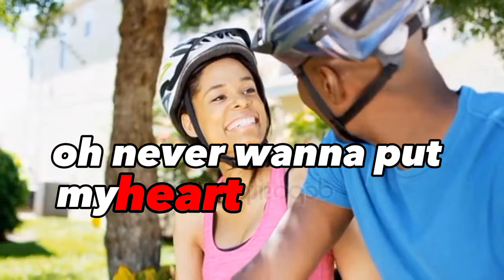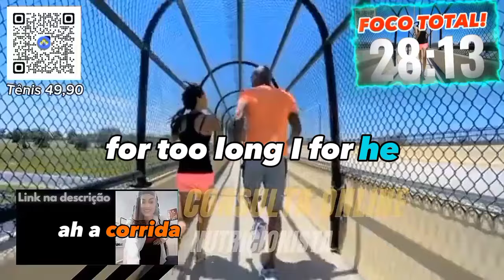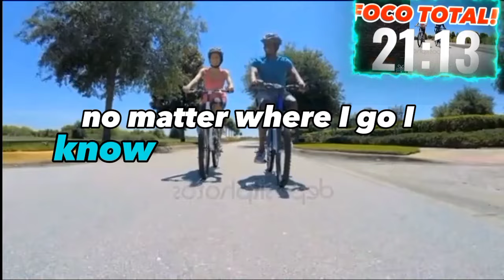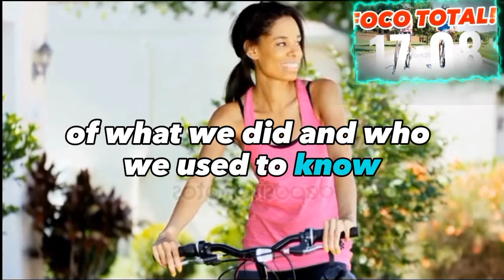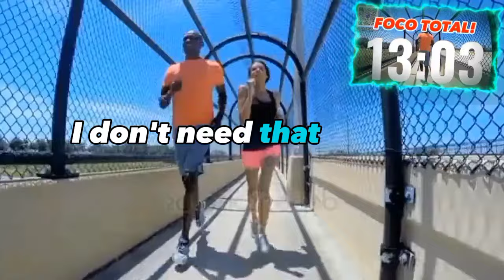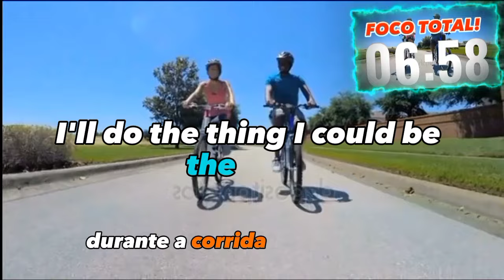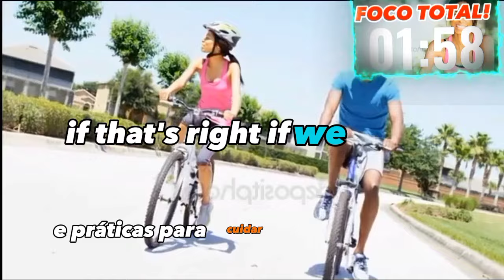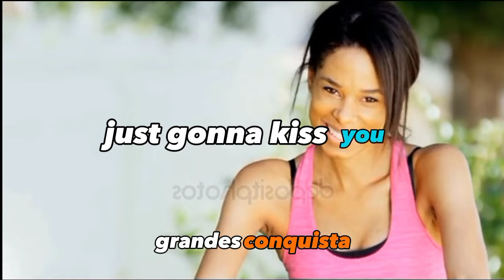Electronic songs for running 2024 RUNNES TOP HITS | HEALTH Madrid, Spain RUNNING 2024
🎧 **Playlist motivacional para caminhar e correr ao ar livre**, com uma vista incrível para o mar. Sinta a energia e aproveite o momento para manter uma vida ativa e saudável. Olá, eu sou o **Caio**, e eu sou a **Edili**, seus **VJ’s TUBES**! Não importa o tempo, nós estaremos com você a cada passo. Let’s Go!**

### Capítulos do Vídeo:

0:00 - *Introdução e Boas-Vindas*
1:00 - *Cuidando do corpo! Você completou 1 minuto. Vamos em frente!*
2:00 - *Nada de preguiça! Já são 2 minutos.*
3:00 - *Esse suor é prova do seu esforço. Fantástico, 3 minutos!*
4:00 - *Deixe o sofá e mova-se! 4 minutos alcançados.*
5:00 - *Quer uma alimentação saudável? Consulte a nutricionista Edili Silva! Agende no Instagram [@edilisilva.nutrii]( Já são 5 minutos!*
6:00 - *Movimente-se para uma vida longa. 6 minutos completos!*
7:00 - *Trate seu corpo com cuidado. Você chegou aos 7 minutos.*
8:00 - *Inicie sua jornada fitness com estilo. Tênis incríveis na Magazine Nutrisse, a partir de R$49,90. 8 minutos completos!*
9:00 - *Exercício é o melhor remédio. 9 minutos!*
10:00 - *Top demais! 10 minutos. Deixe seu nome, cidade e país nos comentários para um abraço especial!*
11:00 - *Vocês são demais! Continuem firmes. 11 minutos!*
12:00 - *Desafios fazem parte. Você é mais forte do que imagina. 12 minutos!*
13:00 - *Cada gota de suor é um passo a mais no sucesso. 13 minutos.*
14:00 - *Desafios compensam. 14 minutos completos!*
15:00 - *Mantenha o foco e a determinação. 15 minutos!*
16:00 - *Acredite em si mesmo, nós acreditamos em você! 16 minutos!*
17:00 - *Determinação é tudo. Você chegou em 17 minutos!*
18:00 - *Sem atalhos, só trabalho duro. 18 minutos.*
19:00 - *Mostre sua força! 19 minutos completos!*
20:00 - *Nunca é tarde para cuidar de si. A partir daqui, a contagem é decrescente. 20 minutos!*
21:00 - *Faltam 9 minutos! Siga firme em direção aos seus objetivos!*
22:00 - *Faltam 8 minutos! Vamos juntos até o fim!*
23:00 - *Faltam 7 minutos! Cada passo é uma vitória.*
24:00 - *Faltam 6 minutos! O amor próprio é o primeiro passo.*
25:00 - *Faltam 5 minutos! Encha-se de energia e gratidão.*
26:00 - *Faltam 4 minutos! Desafios de hoje, vitórias de amanhã.*
27:00 - *Faltam 3 minutos! Cada passo te leva mais perto do sucesso.*
28:00 - *Faltam 2 minutos! Vamos juntos até o fim.*
29:00 - *Falta 1 minuto! Lembre-se do porquê começou. Vamos!*
30:00 - *Parabéns! Você completou 30 minutos de treino. Inscreva-se e ative as notificações para mais vídeos. Compartilhe com amigos e ajude nossa família a crescer!*

playlist de corrida, músicas para caminhar, músicas para correr, músicas motivacionais, exercício ao ar livre, caminhada e corrida, saúde e bem-estar, estilo de vida saudável, motivação para exercícios, música para treino, playlist fitness, nutricionista Edili Silva, consultoria online de nutrição, Magazine Nutrisse, VJs TUBES, Caio e Edili, inspiração para correr, energia para treinar.